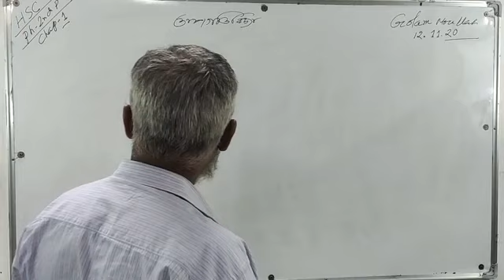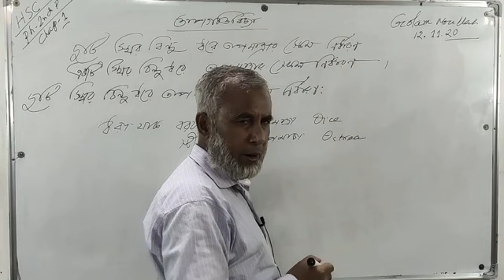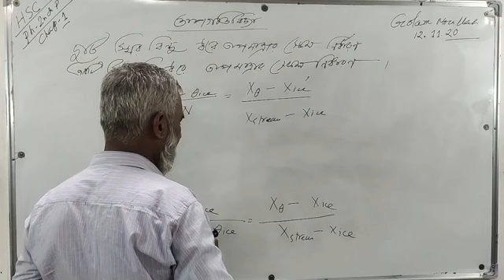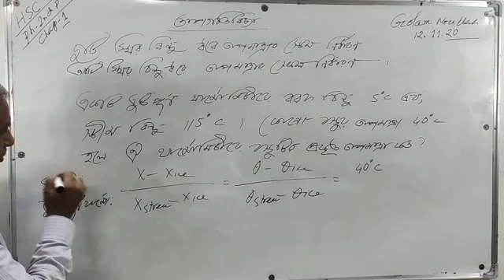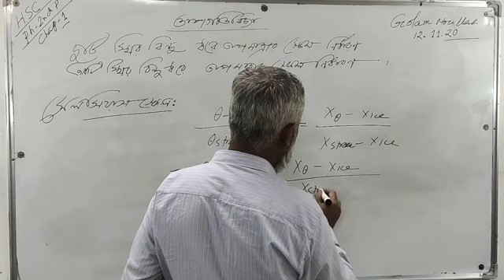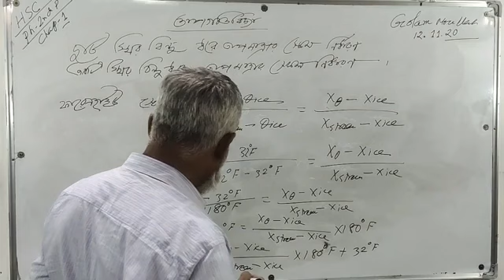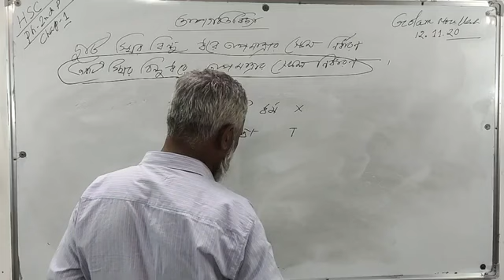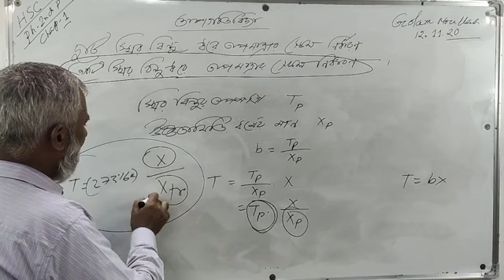তাপগতিবিদ্যা পদার্থবিজ্ঞান উচ্চ মাধ্যমিক শিক্ষার্থীদের জন্য